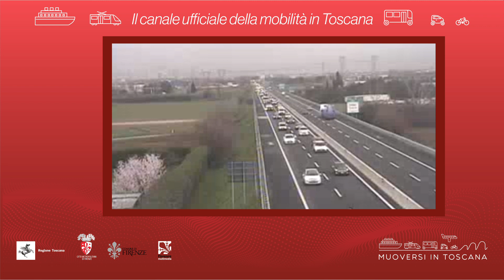Muoversi in Toscana - Edizione delle 10.30 del 19 aprile 2021